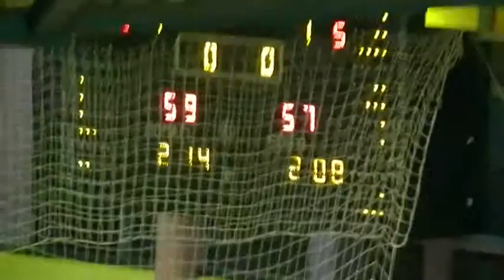2015. 10. 10. - Uzice - "Sloboda" - "Napredak" Aleksinac 80-72 - II KLS - 06. kolo - 3/4